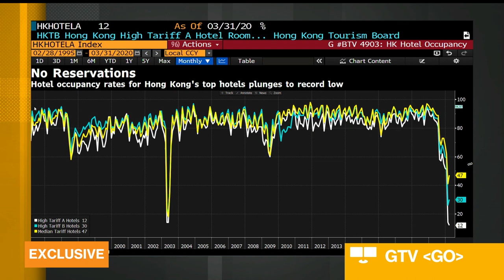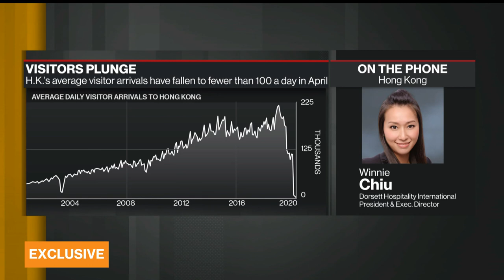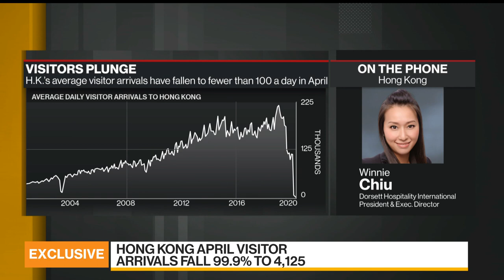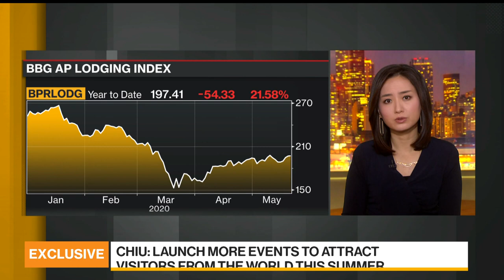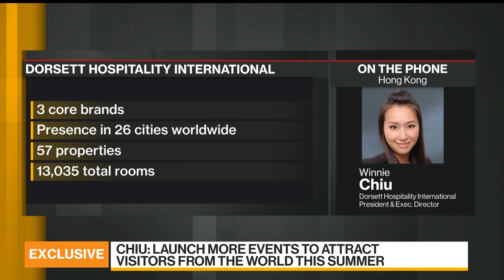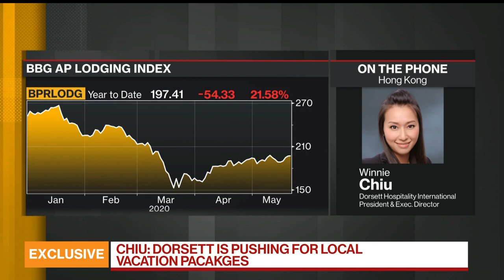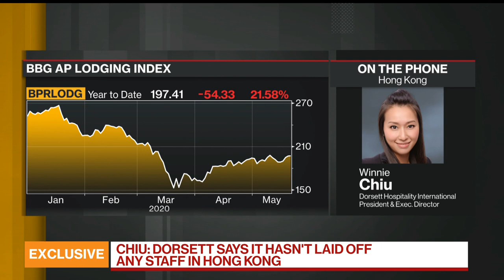Good Time to Plan Next Vacation: Dorsett Hospitality International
May.20 -- Winnie Chiu, president and executive director at Dorsett Hospitality International Ltd., discusses the hospitality sector in China and Hong Kong and the impact of coronavirus on industry. She speaks exclusively on “Bloomberg Daybreak: Asia.”